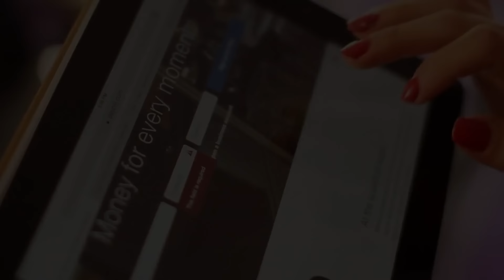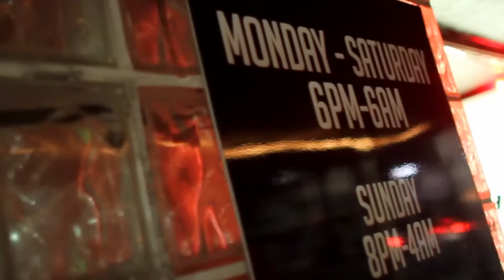Philthy Rich, Pooh Hefner - A.O.B. (Official Video) ft. Too $hort, 4rAx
From the album, "No B.F.E. 3 (Deluxe Edition)".  Available Now!

Official music video by Philthy Rich & Pooh Hefner performing A.O.B. feat. Too $hort and 4rAx.  2014 Hittinspittin Entertainment